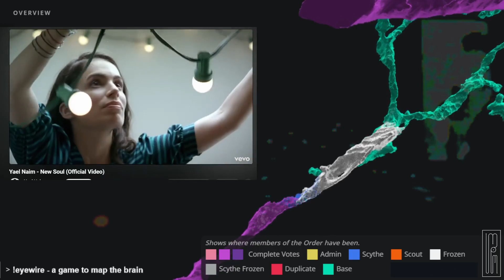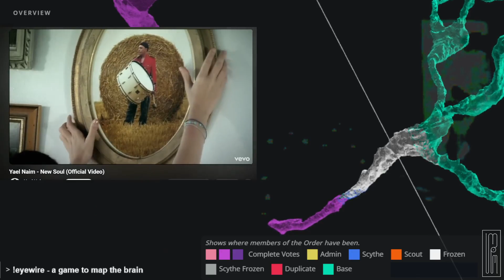Yael Naim - New Soul (Official Video)